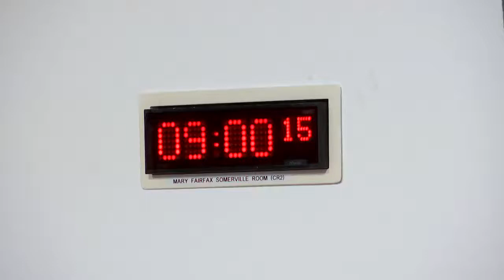Rural Affairs, Islands and Natural Environment Committee - 2 February 2022